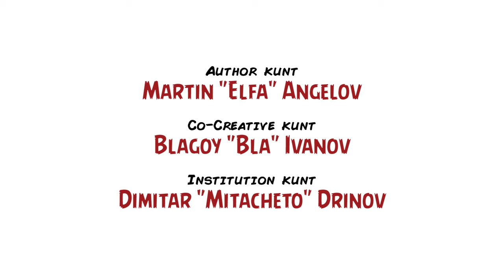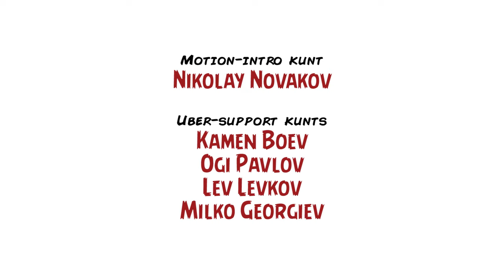Ревю на "Неоновият демон" / Review: "The Neon Demon" (2016) – Inglourious Kunts, Ep. XLI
„I don't want to be like them. They want to be like me.“

Ревюто ни за „The Neon Demon“ покри само част от знаковите неща, с които филмът успя да ни впечатли, затова сега допълваме анализа с видео-включване по темата – предаването е Inglourious Kunts, рубриката е „2 Kunts 1 Couch“, а кънтовете са Благой Иванов и Мартин Касабов, които се обичат в ефир... а и извън него. Ако не сте гледали поредното аудио-визуално кино угощение, поднесено ни от гениалния Николас Виндинг Рефн, имайте предвид, че епизодът ни, както обикновено, е пълен със спойлери, съответно play-вайте на собствена отговорност.

Иначе „The Neon Demon“ е всичко, за което трейлърите обещаваха, че и бая отгоре – ние останахме изключително доволни, както се вижда от настоящите над 20 минути, като не пропускаме в процеса на разговора и разсъжденията да отделим нужното внимание и на някои от по-ранните филми на Рефн, а също и на режисьори, които са близки до стилистиката на датския психо-естет, примерно Марио Бава, Дарио Ардженто и Дарън Аронофски. Естествено, на финала си просим лайкове и дарения – все пак светът е оцелял, защото е ял...

...а сега хвърлете едно (изплюто) око тук!